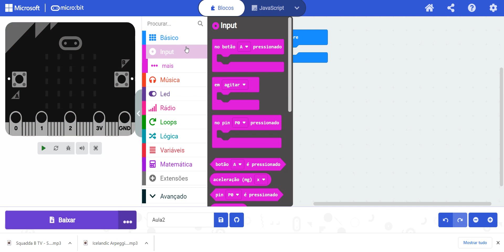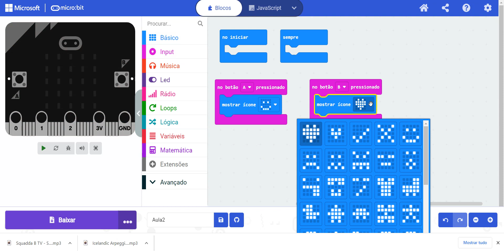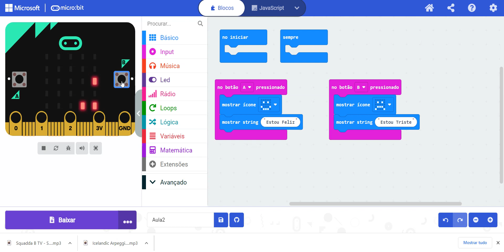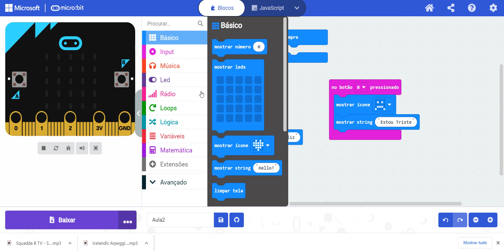Aula 2 Microbit